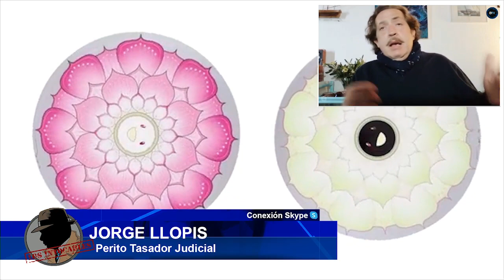JORGE LLOPIS: El mercado de arte Español teme a una depreciación de las obras en esta crisis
DISTRITOTV ESTADODEALARMA DISTRITOTELEVISION CRISISCORONAVIRUS ¿Quieres saber LA VERDAD de lo que ocurre con el coronavirus en España? Carloscuesta JesusAngelRojo y JavierAlgarra te ofrecen una alternativa real en el mundo de la información. Las noticias de actualidad de las que no hablan los principales canales nacionales. Puede verse a través de las frecuencias 45 y 57 de la TDT y en internet a través de o y en nuestro canal de Youtube